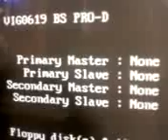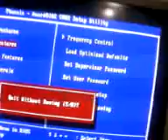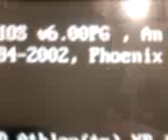Descripcion de Tarjeta madre Biostar M7VIG Pro-D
En este video les muestro lo que tiene la motherboard m7vig pro-d de una computadora vieja pero funcional sus ventajas y desventajas